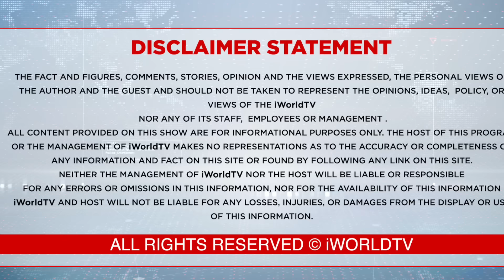ਕਿਵੇਂ ਤਿਆਰ ਹੋਏ ਚੰਡੀਗੜ੍ਹ ਨੂੰ ਕੰਬਾਉਣ ਵਾਲੇ...?